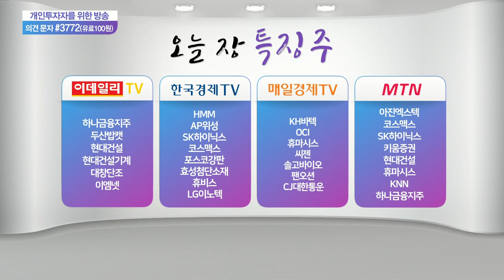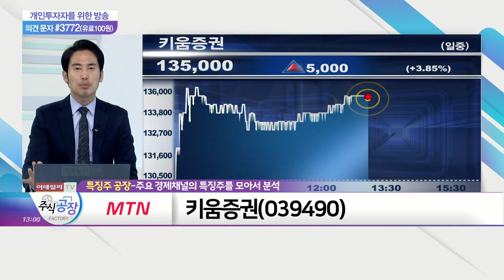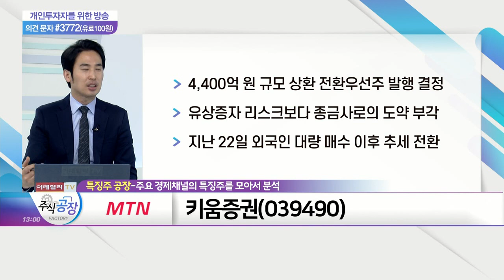휴마시스, 팬오션, 키움증권_특징주 공장 (20210628)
- 최근 델타 변이 중심 코로나 확진자 증가
- 백신 접종 확대에 한동안 상대적 소외
- 진단키트 수요 증가 불구 단기 반등 마무리 예상

팬오션(028670)
- 2분기 영업익, 전년比 47% 증가한 945억 전망
- 바이든 행정부, 8년간 1조 2,090억 달러 인프라 투자
- 전고점 7,800원 대 거래량 동반 돌파 '신고가 기대'

- 4,400억 원 규모 상환 전환우선주 발행 결정
- 유상증자 리스크보다 종금사로의 도약 부각
- 지난 22일 외국인 대량 매수 이후 추세 전환